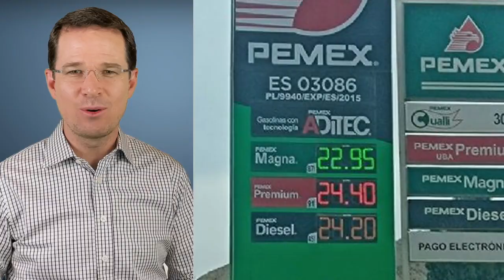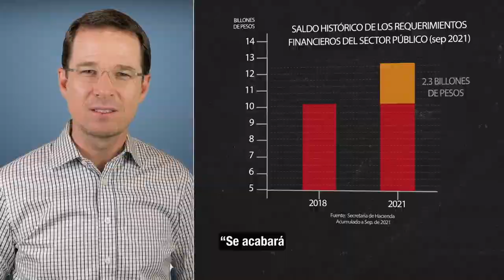Las 5 mentiras de AMLO, según RICARDO ANAYA: gasolina, POBREZA, medicinas, CORRUPCIÓN y crecimiento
El excandidato presidencial, Ricardo Anaya Cortés, recordó que el presidente López Obrador dijo que se dejaría de llamar Andrés Manuel si hubiera desabasto de medicinas. “Pues te llamabas, compañero”, ironizó el panista.